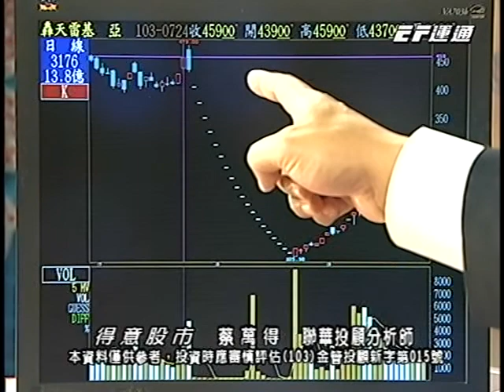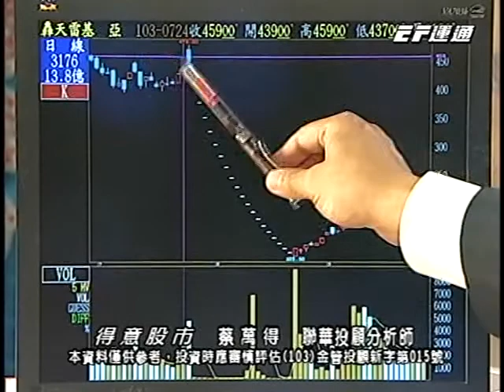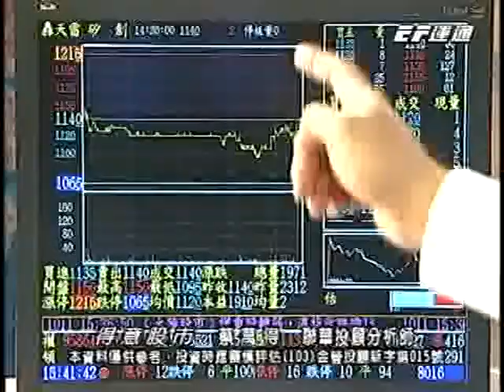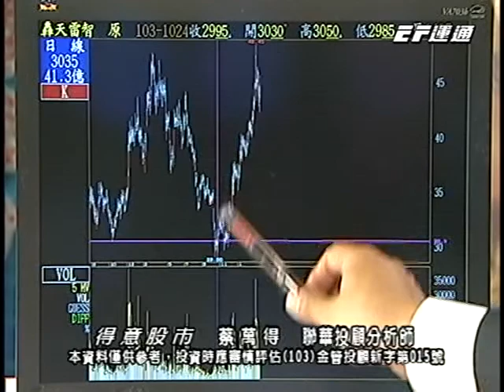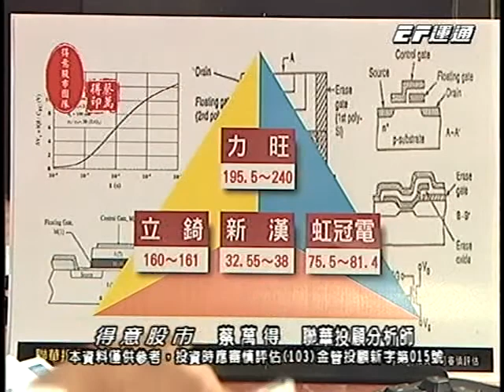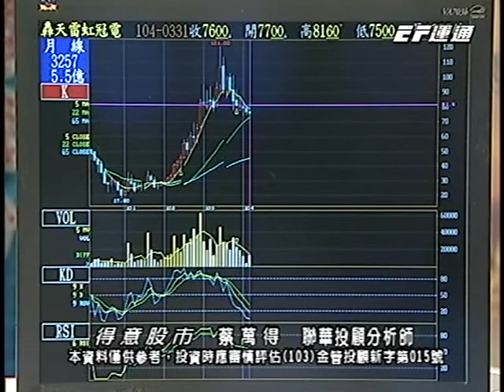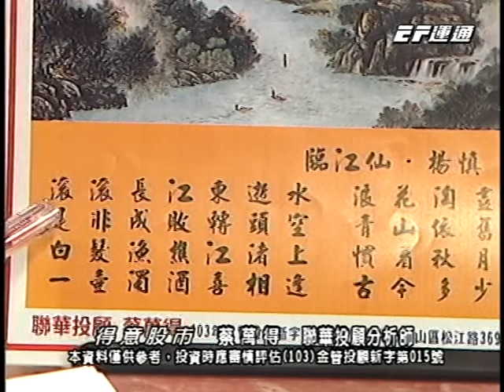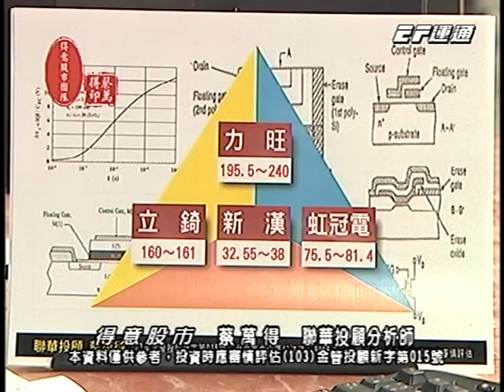20150331 1700 蔡萬得 得意股市